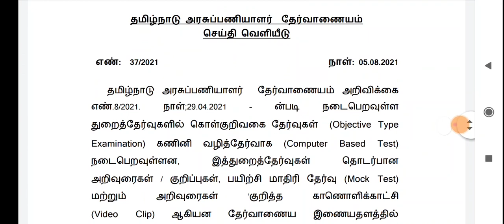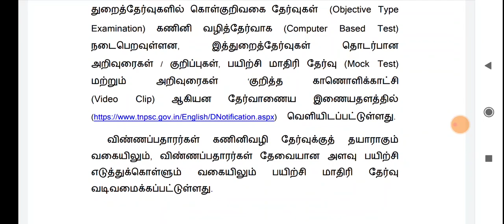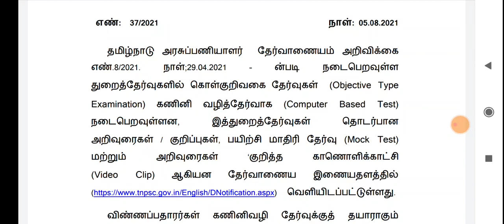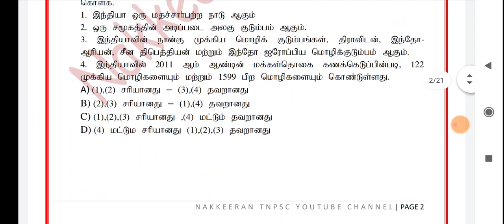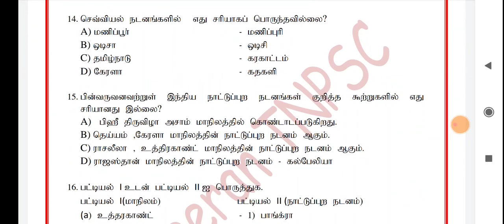TNPSC latest news/TNPSC latest press release/TNPSC important news